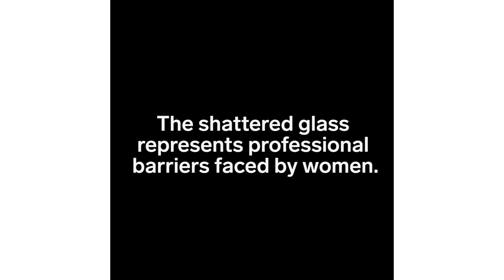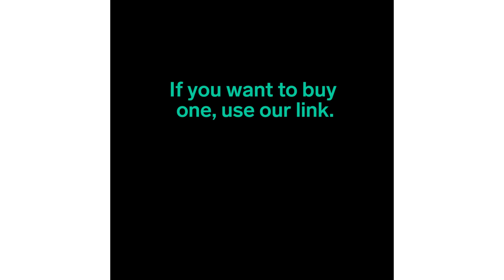Glass Ceiling Necklace Is All About Empowering Women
The Shattered Glass Ceiling Necklace is made of real glass and represents professional barriers faced by women. If you want to buy one, use this link.